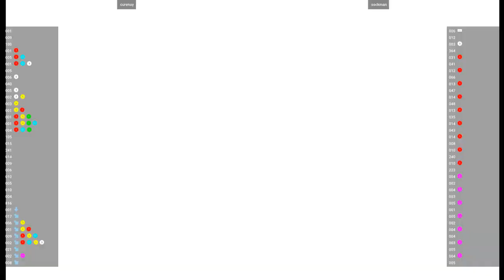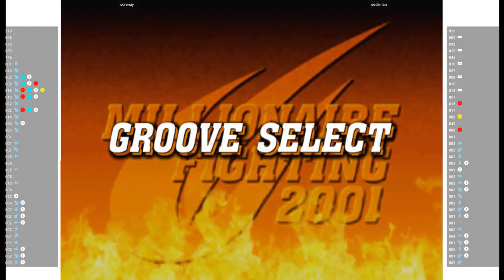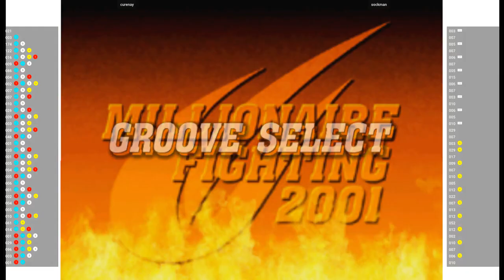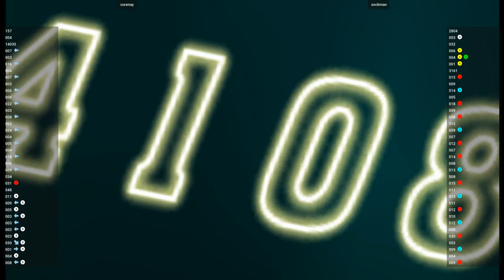CVS2 🕹 curenay VS sockman